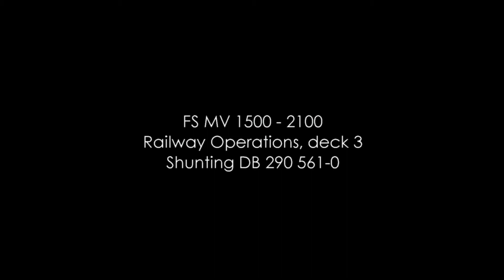Ferry MECKLENBURG-VORPOMMERN in Rostock; Deutsche Bahn 290 561-0 shunting Cargo Train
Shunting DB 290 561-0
Railway ferry Rostock - Trelleborg
04/2008
HD

►BTC: bc1qk7d8qmrde35dxv42y0l5g4xxyd4q6q3hllgp65
►ETH: 0xE2b477CE35eA2e0BB28ea6814264E41443b7dFaC
►DOGE: D6RWdeeV2Da7KUBweL4736Ag61zsguVFBR